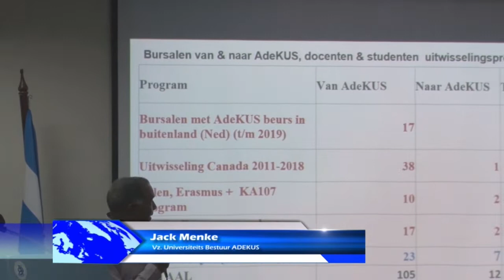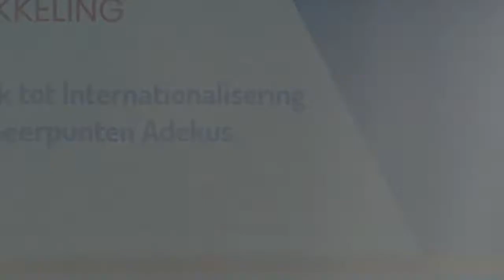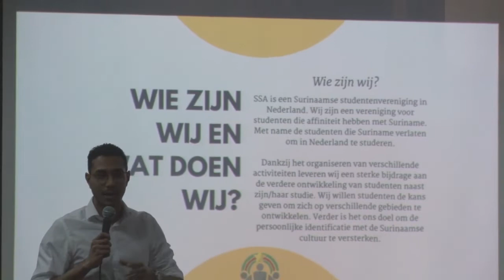05 01 2019 SSA hield voorlichtingsmiddag